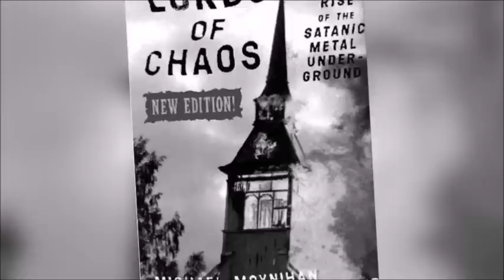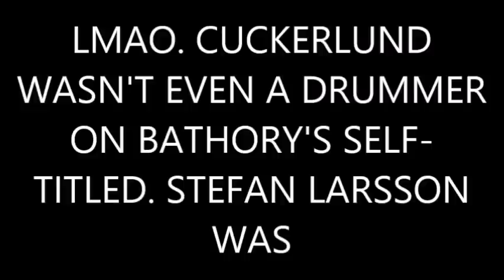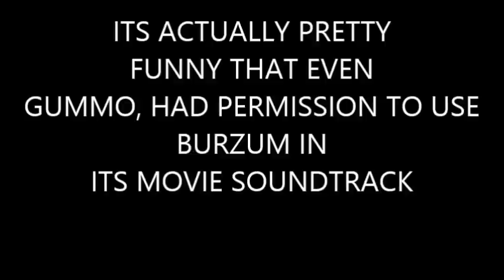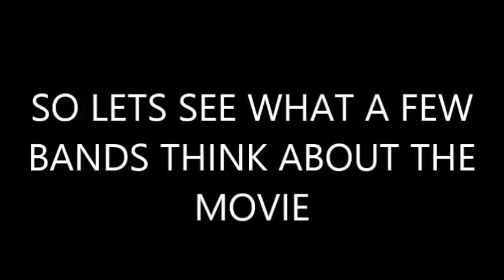Hipster Black Metal - wE aRe LoRdS oF cHaoS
black metal or not... I think I rather watch the Nolan Dark Knight Trilogy. Why so serious? Lords of chaos is a shitty indie movie with boring ass pacing. Jonas Cuckerlund is a horrible director... stick to bragging about your 3 drum sessions in Bathory and keep making music videos for Lady Gaga and Moby.